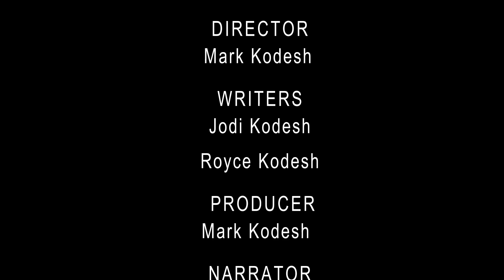The Pizza & The Tornado (A True Story)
The Pizza & The Tornado is the true story about the time I went out to get a pizza and... (well, you'll see!) It took 6 months to complete this true story animation. Every tree, every blade of grass, every building, and even the characters were created from scratch and added separately to the project that took my whole family nearly 400 hours to complete. Of all 20 years I’ve spent as a meteorologist, it is the project I am most proud of. I decided to animate my pretty scary, true story, when I was given the difficult task of teaching K-3rd grade students the importance of listening to meteorologists & preparing for severe weather. I’m a meteorologist in San Diego (where we don’t get much severe weather) so I tried to create a program that would convey the seriousness of severe weather, while still entertaining young children. The San Diego Unified School District (the second largest district in the state of California) has now permanently added this story to their weather curriculum (published for teachers & the public on YouTube) as part of the educational program “Wild About Weather.” It is also played at school presentations year-round. I wrote & narrated the project. My young son, Royce, traveled to multiple schools with me while we worked together to write the story. My husband brought our vision to life, through extensive motion graphics & multiple softwares. I have never seen an editor work harder. My son, Cross, chose the music & perfected the audio. We are so proud of this story!